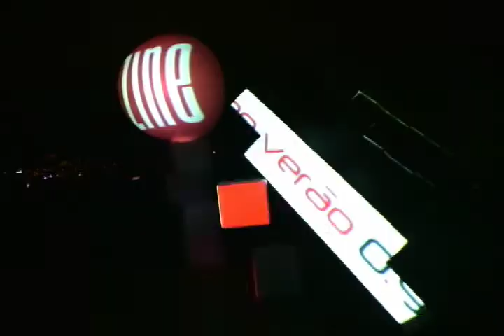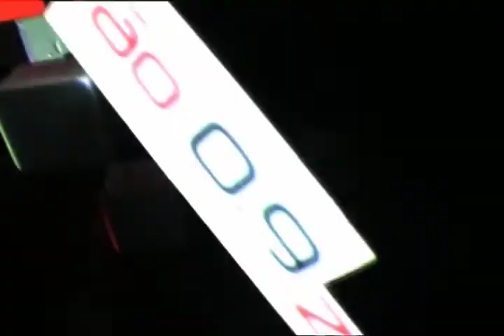Video instalacao Zine - Verao - 2008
This was an installation I've made for the Zine brand to make they video identity.

One Projector

I'ts not only a video mapping, it has a program behind, wich allow me to play with the faces and have some controls.

The idea is mix it with normal motion graphics, and make some tests.